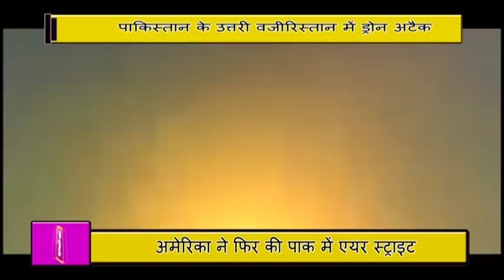America ने फिर की Pakistan पर ड्रोन से Strike, पाक का हुआ इतना नुकसान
In the North Waziristan province of Pakistan, the US has drone strikes while taking military action.American President Donald Trump rattled Pakistani government last month to not take action on the perceptions. At that time, Trump had also stopped financial help given to Pakistan.
पाकिस्तान के उत्तरी वजीरिस्तान प्रांत में अमेरिका ने सैन्य कार्रवाई करते हुए ड्रोन स्ट्राइक की है.अमेरिकी राष्ट्रपति डोनाल्ड ट्रंप ने सगंठनों पर कार्रवाई नहीं करने कि लिए पिछले माह पाकिस्तान सरकार को जमकर लताड़ लगाई थी। उस वक्त ट्रंप ने पाकिस्तान को दी जाने वाली आर्थिक मदद को भी रोक दिया था।